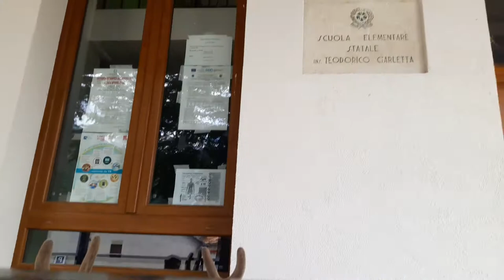Cervi a scuola (Villetta Barrea, Parco Nazionale d'Abruzzo) - anteprima -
Oggi Domenica 26 Luglio Natura DOC è andata a trovare i cervi (Cervus elaphus) direttamente nel Parco Nazionale d'Abruzzo.
Non pensavamo di trovarli davanti alle scuole elementari...